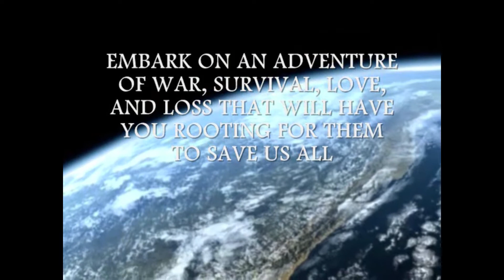Star Gold Trailer